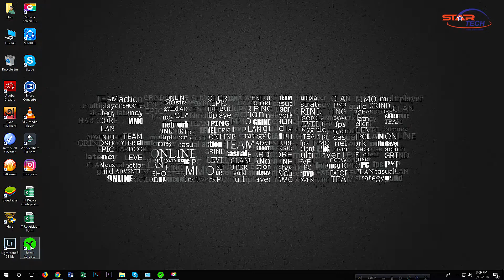Razer Cynosa Chroma RGB Membrane Gaming Keyboard overview | Startech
Razer Cynosa Chroma RGB Membrane Gaming Keyboard

Anti-ghosting 10 key roll-over
104 individually customizable backlit keys
Spill-resistant durable design
Razer Chroma™ backlighting with 16.8 million
Soft cushioned gaming-grade keys
Razer Synapse enabled
Ultrapolling 1000Hz

Music
Birdy by KV